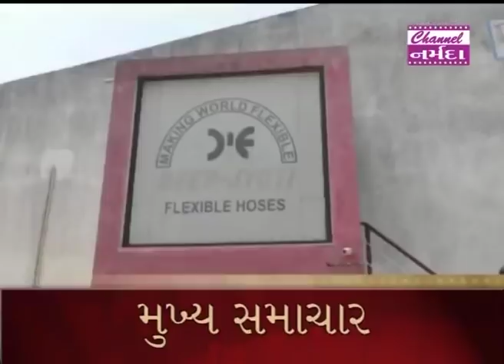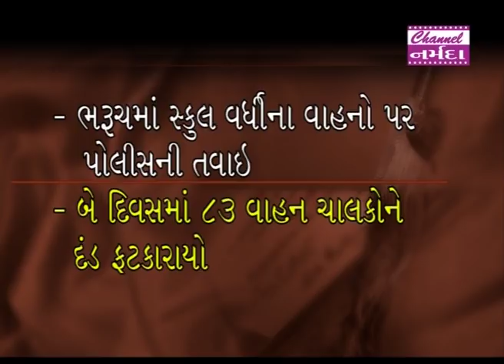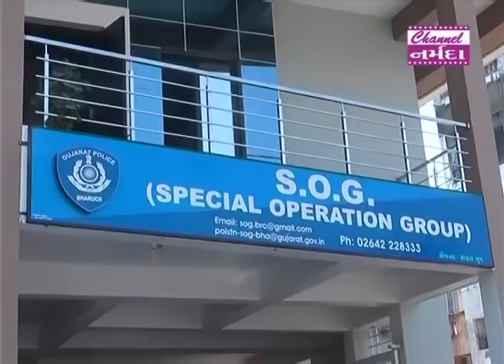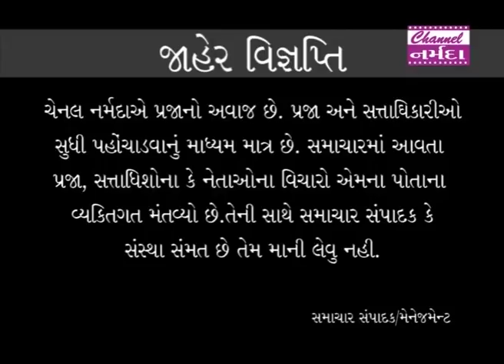channel narmada news date 22 06.2019